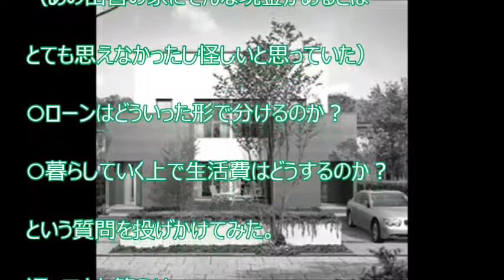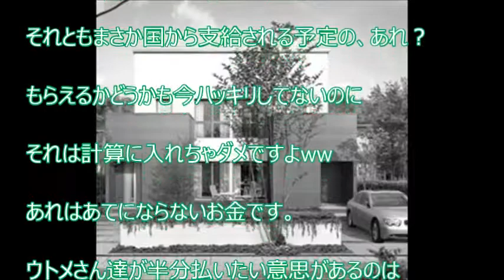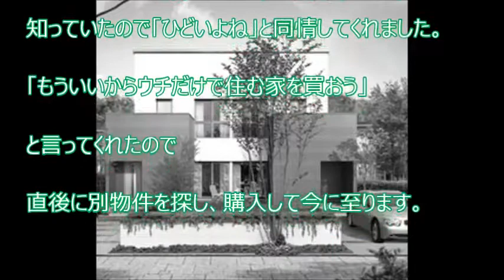【スカッと爽快】建売物件とハウスメーカーを回って資料集めを始めたらウトメたちが田舎からしゃしゃり出てきた。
【関連動画】